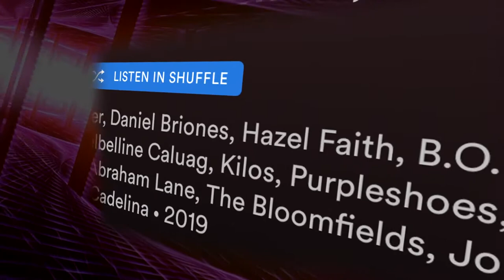BEST OF ASIANOVELA THEMES VOL. 2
Hiling - Purpleshoes (Queen of Mystery)

Tagpuan - Purpleshoes (Wolf Blood)

Stream our singles on Spotify and other digital stores

Best of Asianovela Themes 2019 Vol. 2
Available in all digital stores

Thank you so much Curve Entertainment Inc.
and GMA Network